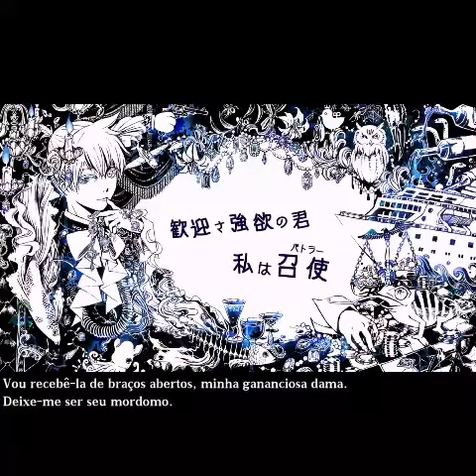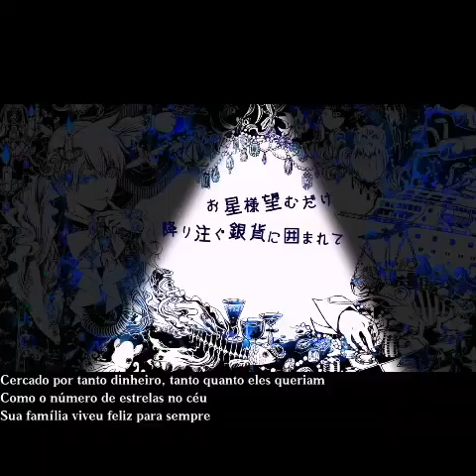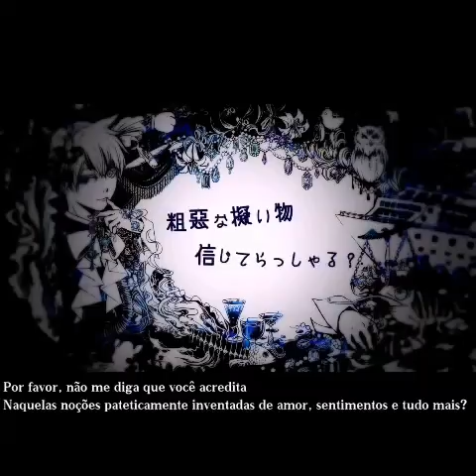Club Majesty Len Kagamine Legendado Pt-Br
O vídeo não é meu, apenas as legendas. Eu não traduzi direto do japonês.

Pessoas, eu não sei como de desculpar...Eu demoro um tempão para postar e quando posto...é isso daí. Eu não consegui fazer as legendas de outra forma, sério, me desculpem. Eu fiquei um tempão procurando outro aplicativo (Eu legendo pelo celular) mas não achei nada, e para melhorar fiquei 2 dias sem energia aqui (apesar de eu estar acustamada), aí eu também demorei mais um pouco.
Me desculpem mesmo.
E...Eu possivelmente poderei ficar um tempo sem postar vídeos.